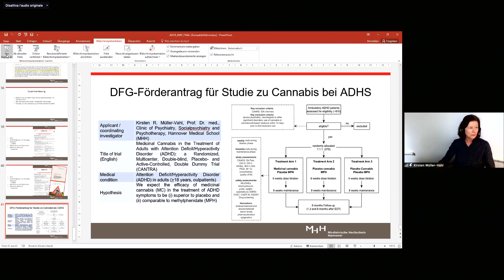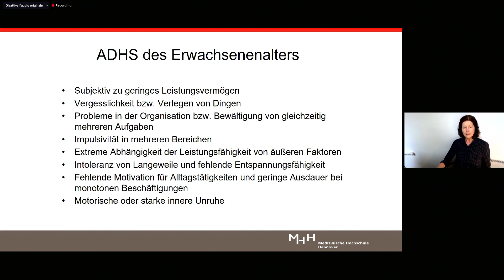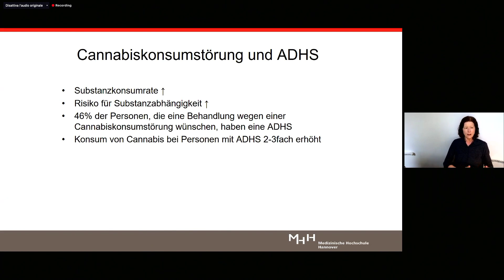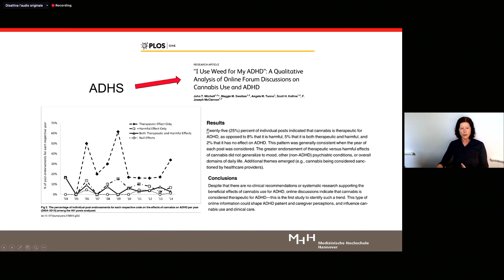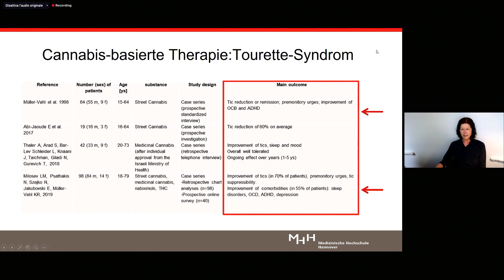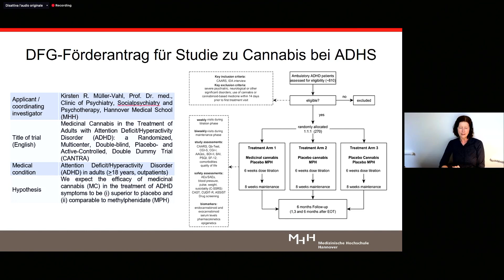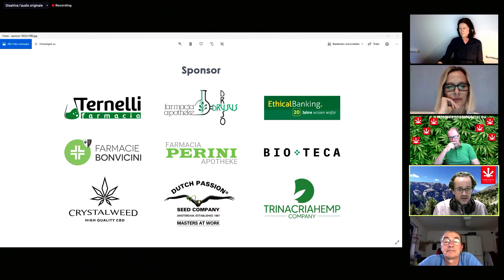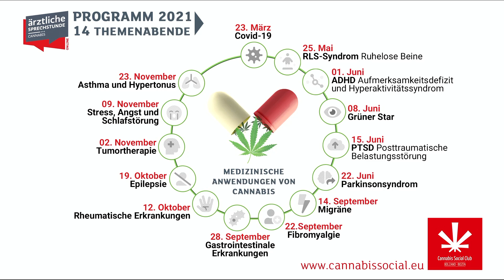Behandlung der ADHS mit Cannabis-basierten Medikamenten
Die Aufmerksamkeitsdefizit-Hyperaktivitätsstörung (ADHS) ist eine der häufigsten Erkrankungen aus dem Bereich der neuronalen Entwicklungsstörungen. Klinisch ist die ADHS durch die Kernsymptome Hyperaktivität, Impulsivität und mangelnde Aufmerksamkeit gekennzeichnet. Bei der Mehrzahl der Patient*innen bestehen darüber hinaus psychiatrische Begleiterkrankungen, etwa eine Depression, antisoziales Verhalten, Persönlichkeits-, Schlafstörungen, Substanzabhängigkeit und Tics. In etwa der Hälfte der Fälle bleibt die Erkrankung bis ins Erwachsenenalter bestehen. Häufig ändert sich dann das klinische Bild und Unaufmerksamkeit, Desorganisation, emotionale Überreaktivität, Wutausbrüche, Impulsivität, Stimmungsschwankungen und die Unfähigkeit Aufgaben durchzuführen, stehen im Vordergrund.
Seit vielen Jahren ist bekannt, dass zahlreiche Erwachsene mit ADHS Cannabis gezielt zur Selbsttherapie einsetzen. Sie berichten über eine zum Teil erstaunliche Verbesserung zahlreicher Symptome, etwa verbesserte Konzentration und Steuerungsfähigkeit, geringere Impulsivität und verbessertem Schlaf.
EXPERTIN:
Prof.in Dr. Kirsten Müller-Vahl, Ärztin für Neurologie und Psychiatrie (Clinician Scientist), geschäftsf. Oberärztin der Klinik für Psychiatrie, Sozialpsychiatrie und Psychotherapie an der Medizinischen Hochschule Hannover, (D)
DISKUSSIONSRUNDE:
- Prof. Dr. Andreas Conca, Primar der Psychiatrie KH Bozen, Koordinator des landesweiten Dienstes für Kinder- und Jugendpsychiatrie in Südtirol
- Dr.in Sonia Holzer, Verantwortliche der Spezialambulanz für ADHS im Erwachsenenalter, Bozen
- Dr. Aldo Leonardo Berti, Hausarzt, Bozen
- Dr. Roberto Pittini, Facharzt für Anästhesie und Schmerztherapie, Meran
- Dr. Elio Dellantonio, Ex-Primar SERD, Bozen
- Peter Grünfelder, Vertretung Patientenvereinigung BZ